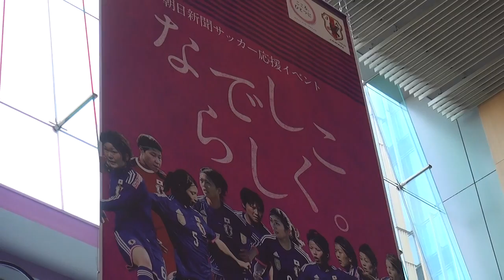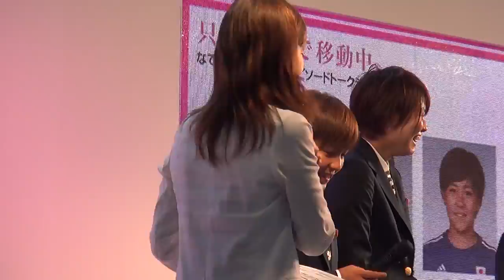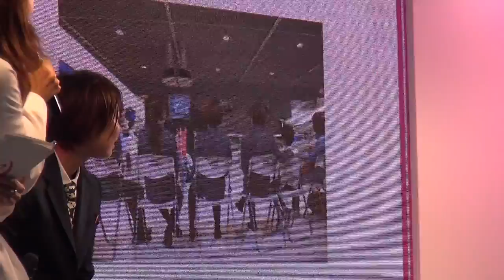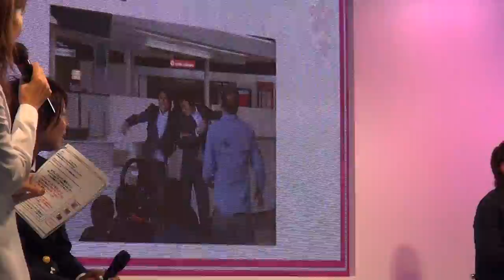なでしこジャパン「朝日新聞サッカー応援イベント なでしこらしく。」①『CM撮影エピソードトークショー』2015.5.31@東京ミッドタウン六本木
2015/05/31 東京ミッドタウン・アトリウムで行われた、なでしこジャパン（サッカー日本女子代表）を招いてのイベント『朝日新聞サッカー応援イベント　なでしこらしく。』でのＪＡＬのＣＭ「『只今、ＪＡＬで移動中。』なでしこ編」のＣＭ撮影エピソードトークショーの模様です。
［ゲスト］なでしこジャパン：近賀 ゆかり選手、岩清水 梓選手、鮫島 彩選手、川澄 奈穂美選手、阪口 夢穂選手、熊谷 紗希選手、岩渕 真奈選手
［ＭＣ］　日々野 真理さん
■なでしこジャパン「朝日新聞サッカー応援イベント　なでしこらしく。」② なでしこジャパン応援ステージ『はばたけ、なでしこ』～『なでしこ応援トークショー』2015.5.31@東京ミッドタウン
■『朝日新聞サッカー応援イベント　なでしこらしく。